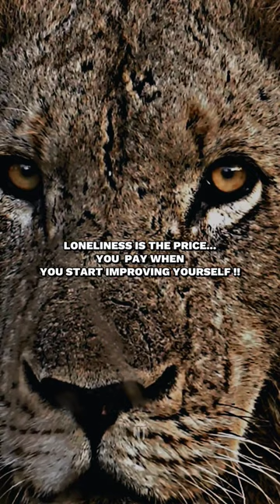LONELINESS is the PRICE . . .🏌🏻‍♀️|| [Toxic (slowed and reverb edit)]